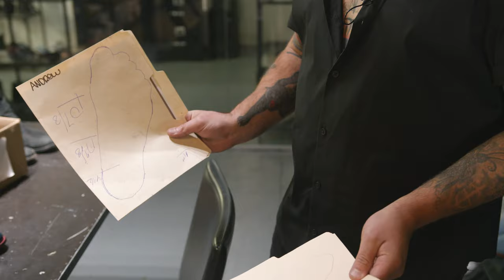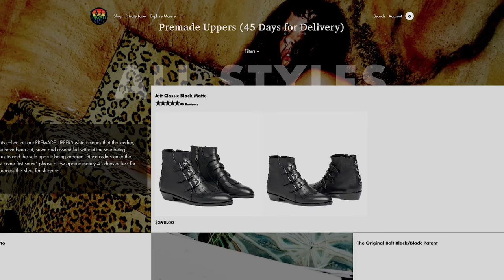Inside New York City's Last Boot Factory: Modern Vice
I wasn't paid to make this, I just wanted some practice at making videos about boot factories. And I started with the coolest one! In the heart of Manhattan's Garment District lies a hidden laboratory of badasses making some of the coolest and most coveted boots in rock 'n ' roll. Jordan Adoni took Stridewise behind the scenes of the incredible, one-of-a-kind boot company that is Modern Vice.